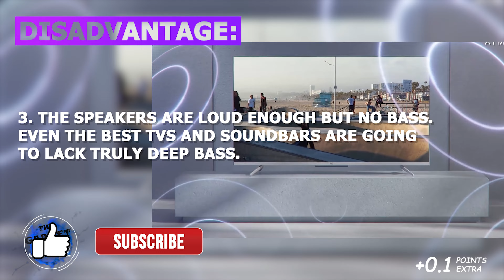📌TCL P725 4K HDR TV: the NEW hit of 2022?!📌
Look 📌TCL P725 4K HDR TV: the NEW hit of 2022?!📌

Look 📌TCL P725 4K HDR TV: the NEW hit of 2022?!📌 Also tcl malaysia,tcl 4k android tv,tcl p725,tcl tv malaysia,tcl tv,tcl 4k tv,tcl p725 55 inch,
tcl 55p725,tcl p725 4k gaming,tcl p725 dolby atmos,dolby vision tcl p725,AIPQ engine,AIPQ engine gen 1,tcl 4k TV price,
tcl p725 malaysia price,tcl p725 review,tcl p725 malaysia hands on,tcl p725 ps5 gameplay,tcl p725 malaysia unboxing,
tcl p725 philippines,tcl p725 unboxing,tcl p725 hands on,tcl p725 worth it,tcl p725 or,tcl p725 tv,gadget judge

Subscribes💌, likes❤ and comments✍ carmically bring you the best gadget!